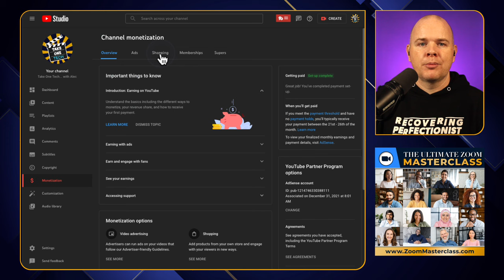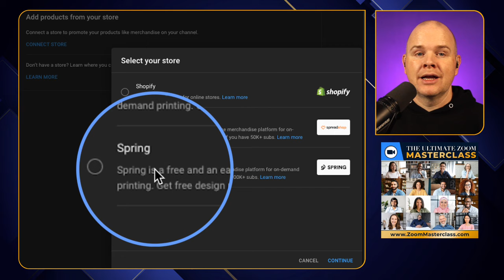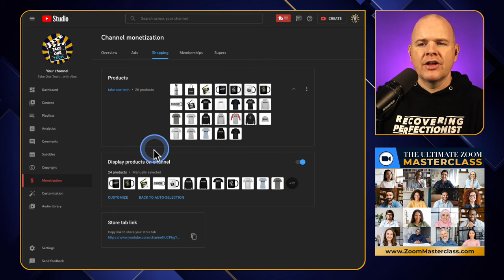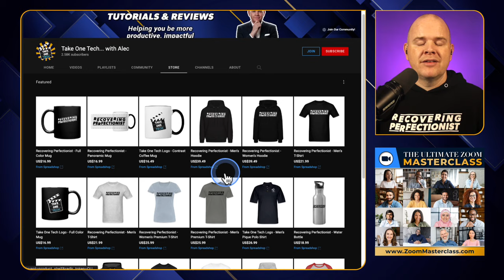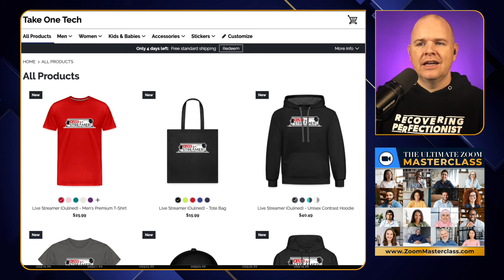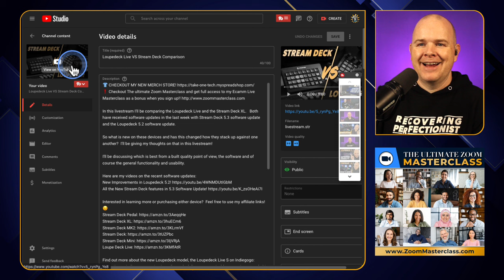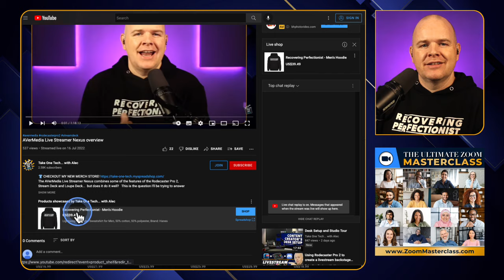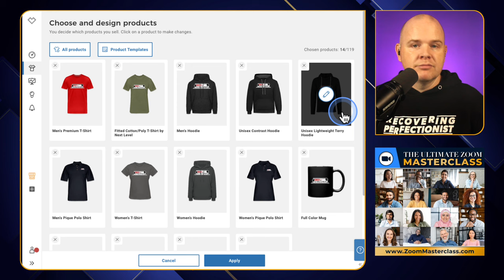How to use the YouTube Shopping tab for Merch - NEW FEATURE!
Discover How to use the youtube shopping tab for merch.  This is a relatively new feature, that can be found in the monetization section of You Tube studio.

🎙 AUDIO
Rodecaster Pro 2
Shure MV7
Elgato Wave LP Mic Boom
Avermedia Livestreamer Arm

🎛 PERIPHERALS
Stream Deck XL
Stream Deck Pedal
Loupedeck Live

4K Virtual Monitor
iClever Folding Keyboard

00:00 Introduction
00:26 How to access the You Tube Shopping Tab
01:12 What stores can be used for merchandise on YouTube
02:18 Connecting You Tube shopping to your Merch Store
02:50 Selecting Products to include in your Merch Shelf in YouTube
03:45 YouTube channel Store Tab
04:29 Spreadshop merch store
05:57 How to feature your merch in YouTube videos
07:15 How the Merch shelf looks on desktop
07:51 How the merch shelf looks on Mobile
08:27 How to create products in Spreadshop
09:21 How to customise a product in Spreadshop
11:11 Where to find my merch!